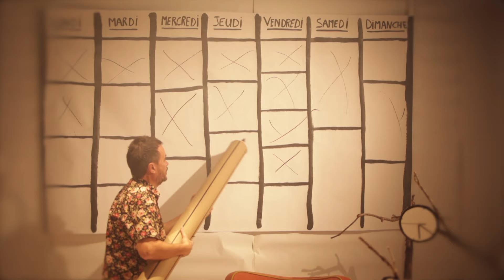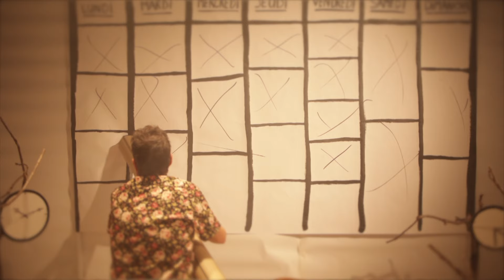Hildebrandt - À part ça (Clip officiel)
"À part ça" extrait du nouvel album d'Hildebrandt "Will", à paraître le 19 janvier 2024, maintenant disponible

Réalisation : Johann Fournier
Scénario : Wilfried Hildebrandt
Assistants lumière et décor : Fanfan Chapero, Pierre Rosset, Sébastien Bouin, Nina Hildebrandt
Avec : Wilfried Hildebrandt et deux lapins

PAROLES:
Un nœud juste là
Un nœud dans mon ventre
Là tout contre moi
J'retiens la tourmente

Un nœud à l'estomac
Attache affolante
S'entend dans ma voix
Mais se tait quand je chante

Oui mais
À part ça tout va bien
Je remets tout à demain
À part ça tout va pas mal
Demain dévale

Un nœud aux entrailles
Pour pas m'endormir
Comme un feu de paille
Brûle comme je respire

Quand tout s'accélère
Alors je repousse
Mes projets d'hier
Prennent un air farouche

Oui mais
Demain dévale

Oui mais
Je remets tout à plus tard
Les dépits et les départs
On verra bien hein ?

Demain dévale